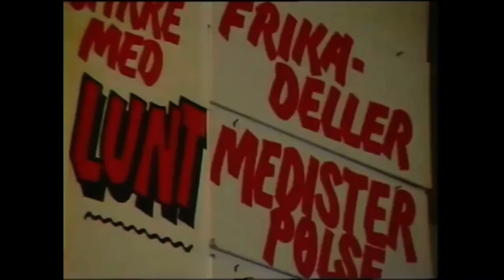Troels trier og Rebecca Brüel bøf med løg musikvideo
Musikvideoen til sangen som vi alle elsker❤️